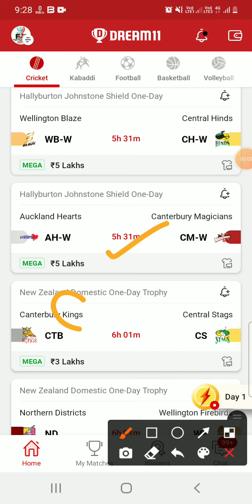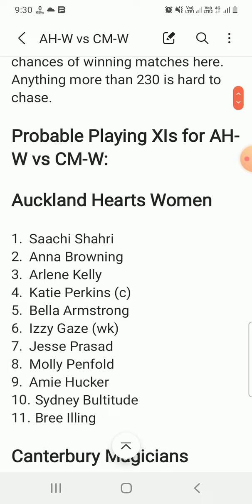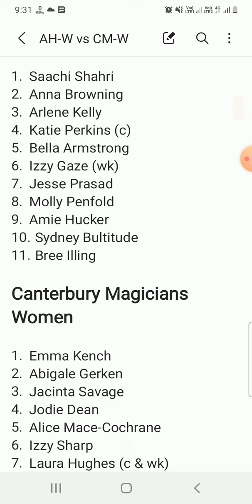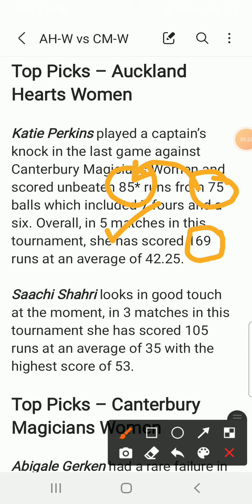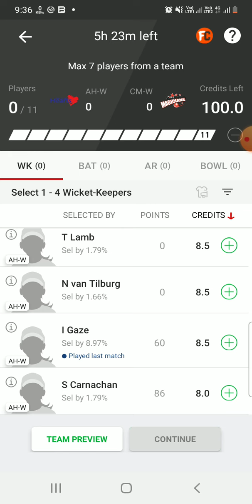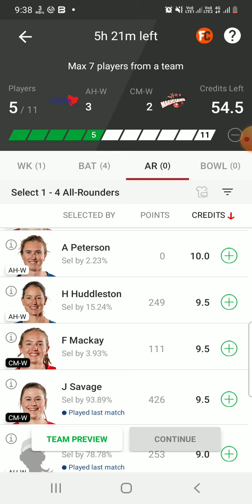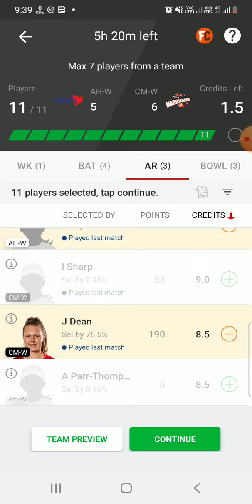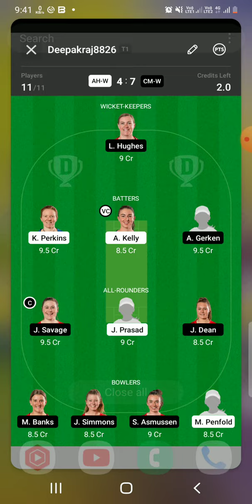AH-W vs CM-W Dream11 Team|| ahw vs cmw dream11 prediction, stats, gl team, live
Auckland Hearts Women vs Canterbury Magicians Women dream11 prediction||

today women Hallyburton Johnston Shield dream11 prediction
ahw vs cmw dream11 prediction
auckland hearts vs canterbury magicians dream11 prediction
Auckland Hearts players record
ahw vs cmw venue stats
ahw vs cmw H2H record
ahw vs cmw batting order & death over
ahw vs cmw today match
ahw vs cmw live dream11 prediction
ahw vs cmw sl teams
auckland hearts vs canterbury magicians
Auckland Hearts vs Canterbury Magicians Live Streaming